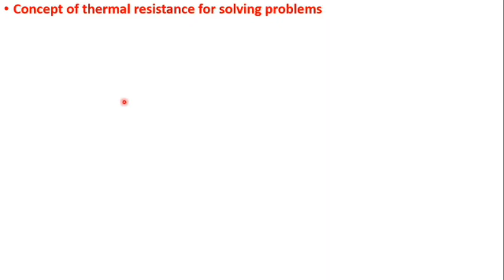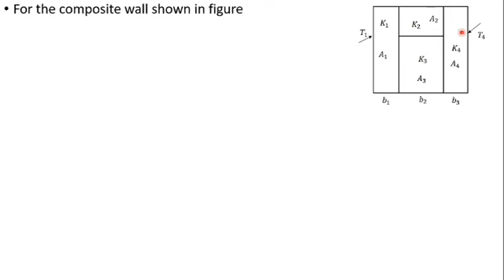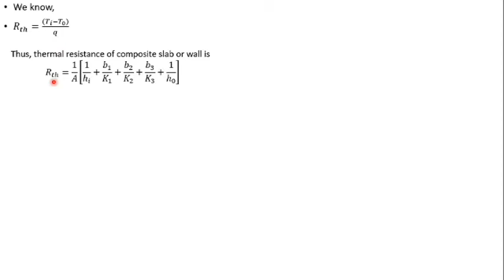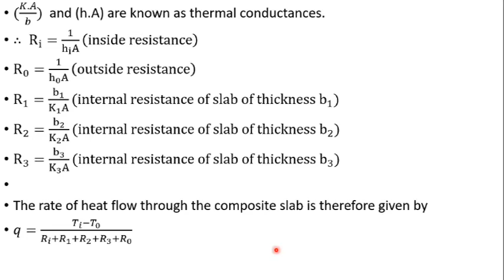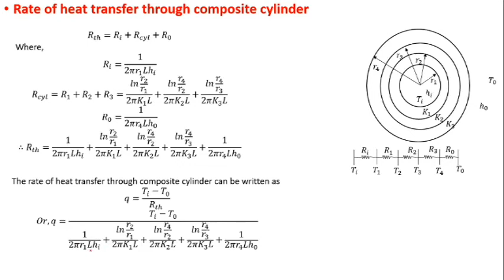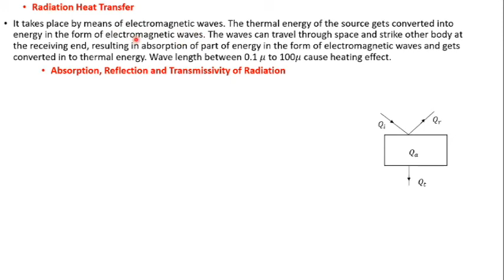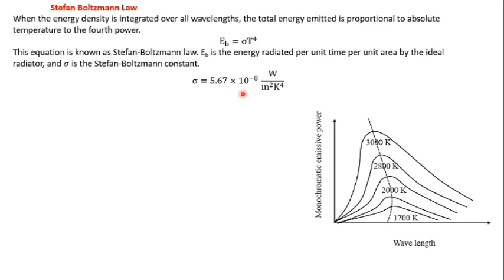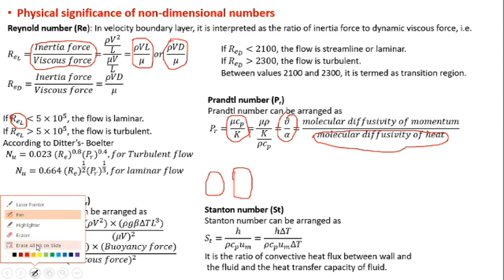THERMODYNAMICS || CHAPTER 7 || HEAT TRANSFER